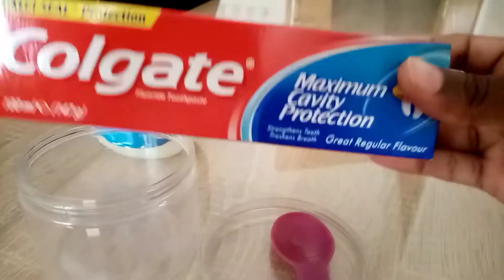THIS IS WHAT HAPPENED TO MY SKIN AFTER USING COLGATE AND VASELINE.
7. How to get permanent soft pink lips at home